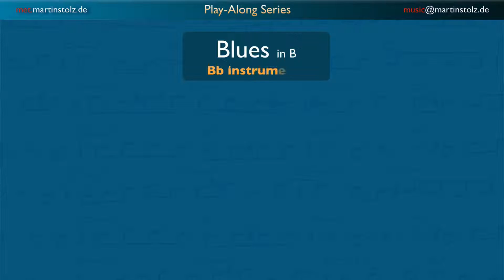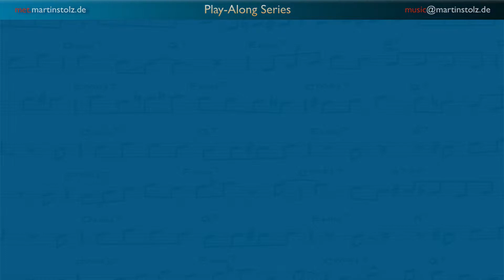Play a Blues in B · swing style - for Bb instruments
This is a play-along for a simple Blues in B in swing style - for Bb instruments with an overview of chord tones, blue notes and blues scale.

Have Fun!